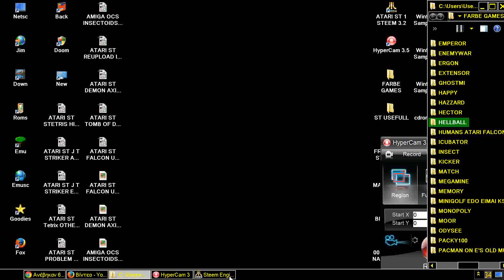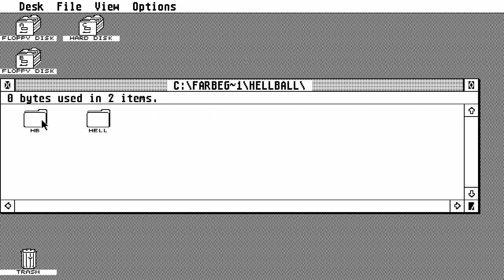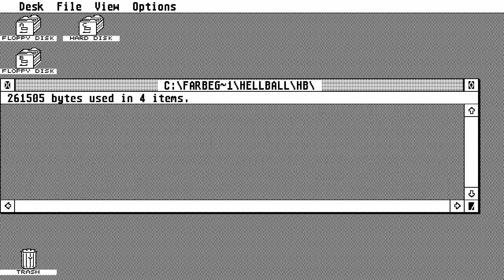STE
1) "GAME DEVELOPER" (GAME INTRO)
2) "GAME PUBLISHER" (GAME INTRO)
3) "MENU" DEVELOPER" (FOR ATARI ST GAMES - WHEN THE MENU STARTS)
4) TEAM WHO "CRACKS" GAME (INSIDE DECOMPACTER FROM ATARI ST OR IN THE AMIGA CRACKTRO)
5) VERSION OF UTILITY "CRACK TEAM" USES (AFTER GAME SELECTION IN MENU IN ATARI ST)
6) PROGRAMMER(S) WHO PROGRAMMED GAME (GAME START SCREEN, AND SOMETIMES EVEN IN "HIGH SCORE TABLE".

1) THE GAME EXISTS IN ONLY ONE VIDEO UPLOAD BUT THE UPLOADER "TALKS CONTINOUSLY",THEN THIS IS USELESS FOR ME AND I UPLOAD THE SAME GAME WITHOUT SPEECH
2) IF ANOTHER GAME UPLOAD (ONE ONLY VIDEO) IS FROM EXTERNAL "BAD" CAMERA WITH BAD SOUND,THEN I UPLOAD IT,AGAIN BECAUSE THE OTHER VIDEO IS USELESS...ETC ETC.WELL,FOR ME THESE GAMES ARE NOT "EXISTS" ON YOUTUBE
3) ALSO IF THE GAME HAS "FAKE" MUSIC SUCH AS FOR HYPOTHETICAL EXAMPLE OF "PACMAN" WHICH IN THE VIDEO YOU HERE INSTEAD GAME AND SAPLES "SAMANTHA FOX",THEN THE GAME IS USELESS,AGAIN,FOR ME.

INTERESTING